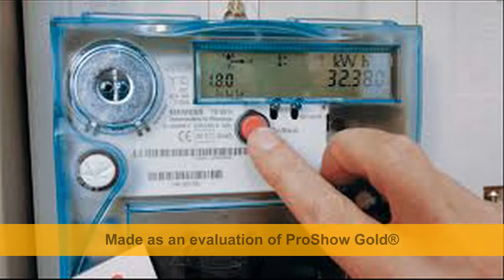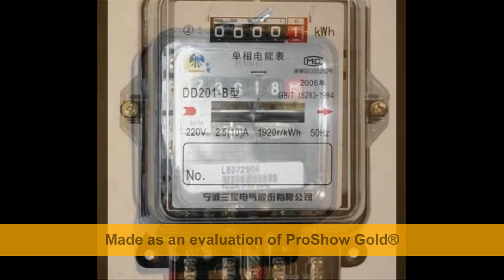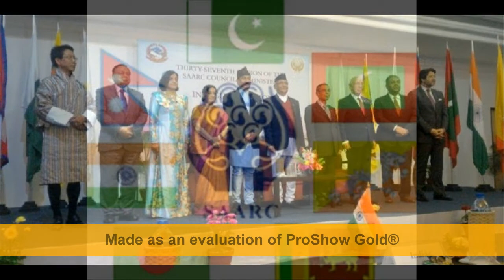Dainikpost News 22 january 2017 .